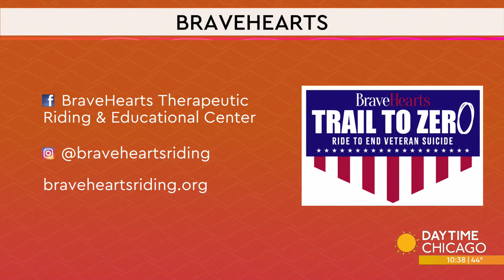The Largest Equine Therapy Program for Veterans in the Country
BraveHearts is the largest equine-assisted services program for veterans in the country. Joining us now with more on the work they do and how we can help is Veteran Relations Coordinator and U.S. Army Vietnam Veteran Bill Mercurio.